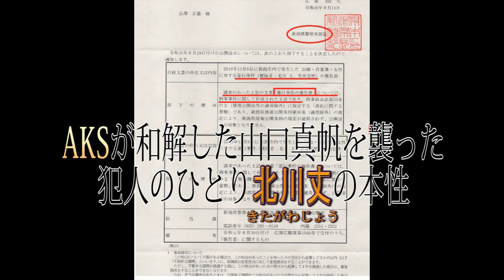【NGT48暴行事件】AKSが和解した山口真帆を襲った犯人「北川丈」の本性②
暴行犯「北川丈（きたがわじょう）」の異常な行動
危険な思想の持ち主と和解するAKSもまともではない